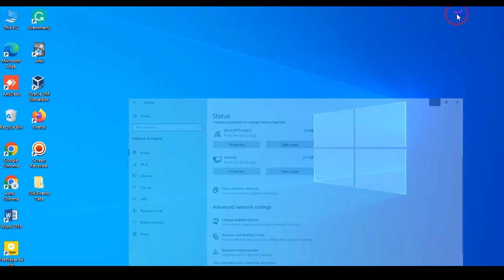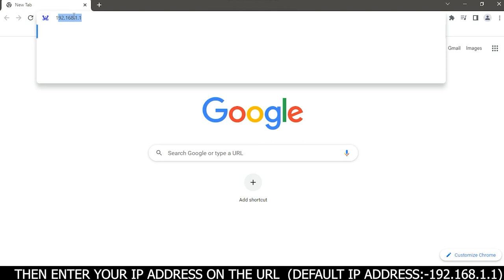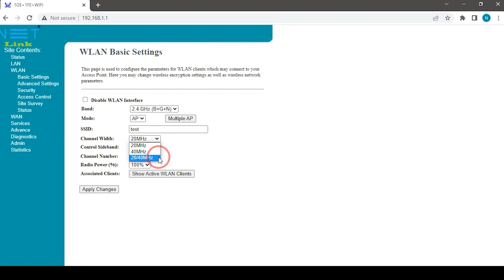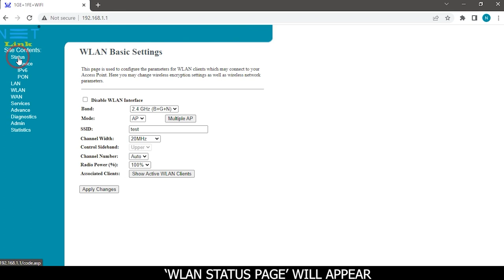Change the Wi-Fi Channel Number in NETLINK V2802GW ONT-156